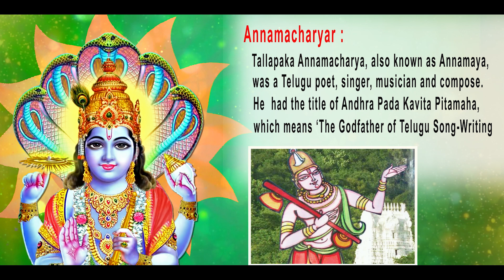Sriman Narayana | Srinidhi Raman | Swaralaya | Annamacharya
*Sriman Narayana*

In Sriman Narayana, a beautiful song written by Annamayya swamigal tries to describe the divine appearence and great qualites of the Super Soul Sriman Narayana who is worshiped to be eternal widely.

Presenting 'Sriman Narayana By Srinidhi Raman'.

*Ragam: Bowli
*Talam: Adi Talam
*Composer: Annamacharya

Credits:
*Video Edit & Visuals - Hari Krishna

Thank You So Much For All The Support You Give Us!!! Keep Supporting 🙏